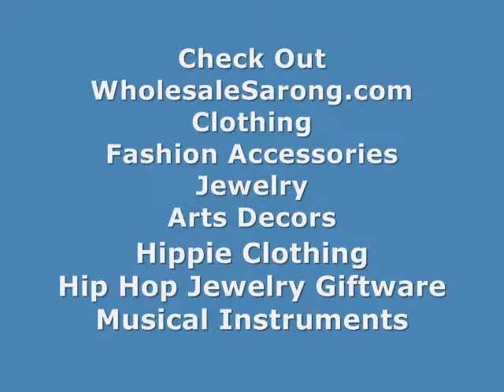vintage hair clip wholesale rhinestone hair clips wholesalesarong.com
USD$2.85 each
Product code: antique retro rhinestone hair clip 10
antique style retro vintage hair clips with crystal rhinestone and faux gems
Assorted designs and colors randomly picked by our warehouse staffs

wholesale hair clip rhinestone hair pieces manufacturer
retro inspired hair clip rhinestone hair jewelry
vintage hair clip rhinestone bridal hair pins
faux gem hair clip rhinestone barrettes supplier
antique hair clip rhinestone bobby pins bridal hair clips